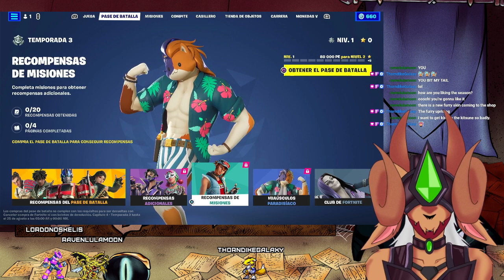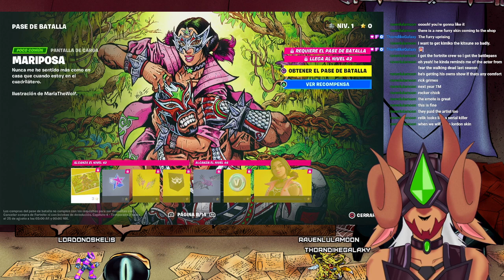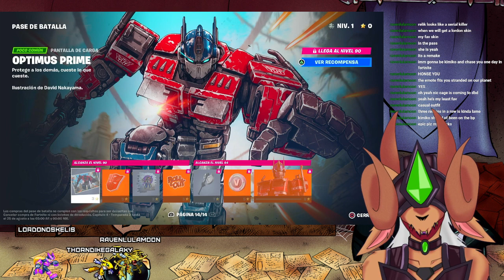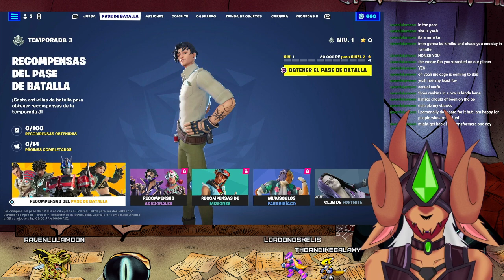Fortnite Saturday Night pt3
Demon on the loose!!!